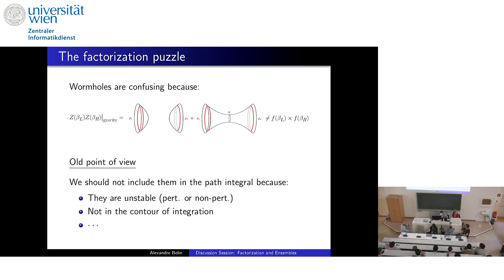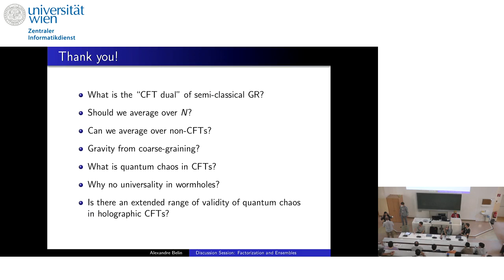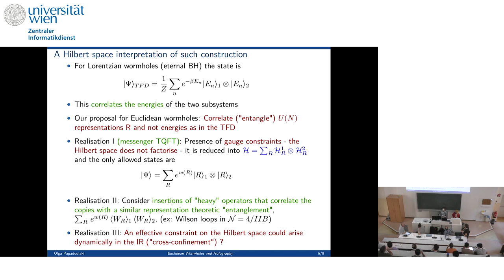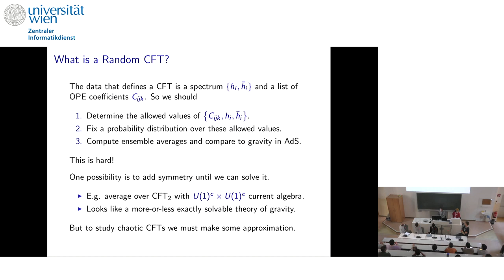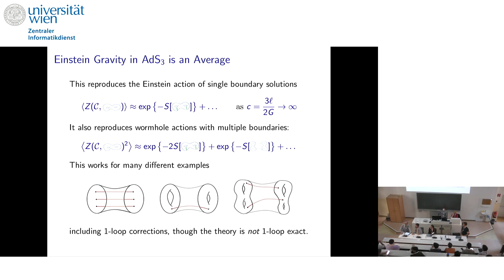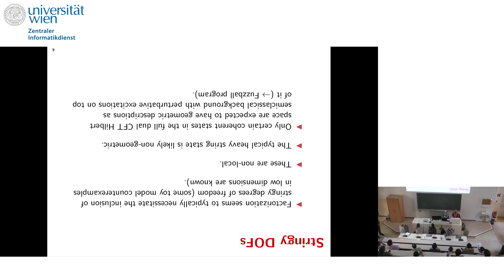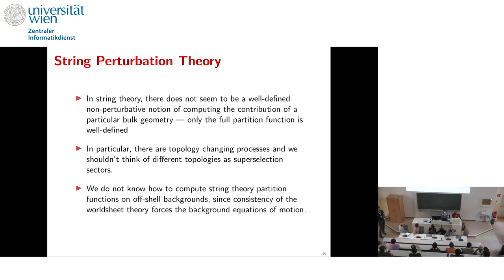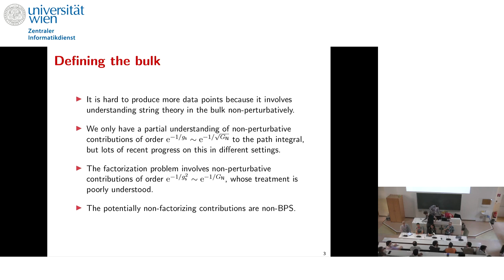Julian Sonner - Factorization and Ensembles (discussion)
Talk at Strings 2022 held at Vienna, Austria, Jul.18-22, 2022.